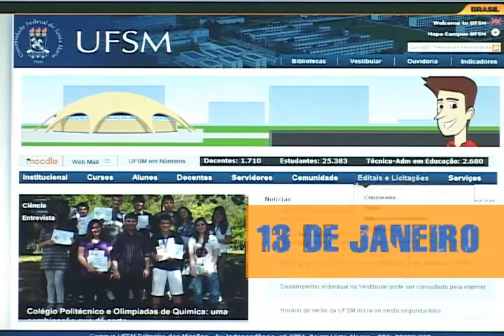VT datas de confirmação da vaga e solicitação de matrícula 2012/1